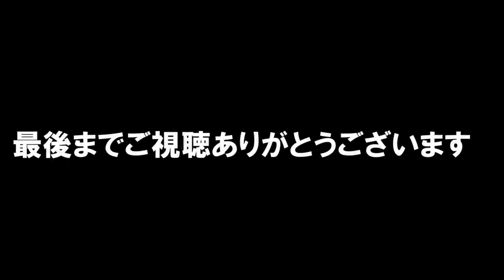猫のしっぽが大好きな方にお勧めな、しっぽの先が白い猫の動画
猫のウリエルはしっぽを魔法の杖のように振ると、ある者を呼び寄せられる不思議な力を秘めている猫なのです。しっぽに呼び寄せられた者とは一体誰かな（３分過ぎに登場です）？！

チャンネル登録者様が１万人を超えた辺りからコメントへの返信に掛かる時間が膨大となりまして、このままでは動画の配信が難しくなりました。
よって皆様方から頂いたコメントは今まで通り私の動画制作の励みとして、また動画制作のあるべき道筋として大事に読ませていただきますが返信が困難になる事をご了承くださいませ。

関連動画↓
猫なのに犬よりもお散歩が大好きな猫－かわいい猫なのに犬として育てられた猫4😺

猫なのに警察犬を目指した猫の訓練風景－かわいい猫なのに犬として育てられた猫13😺

猫が水難救助をして助け出した者とは？！－かわいい猫なのに犬として育てられた猫14🙀

面白くてかわいい子猫のTwitterはこちら

面白くてかわいい子猫のInstagramはこちら

動画で使用してる楽曲提供はこちら
「煉獄庭園」、「甘茶の音楽工房」、「魔王魂」